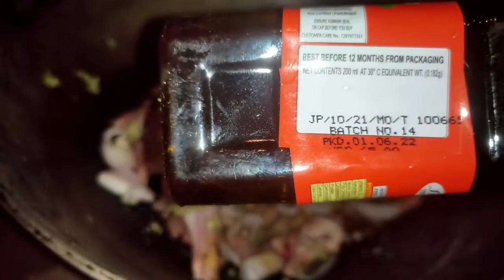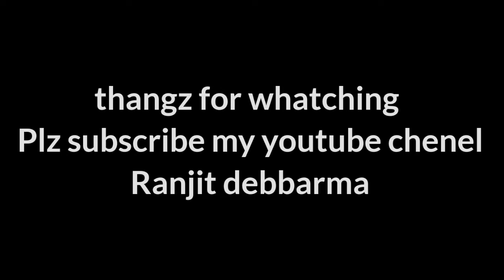New South Indian movie Dubbed||Bahubali 4 trailer south india Film||Pravas& minakshi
First_Time_coking_chiken_masala_northesh